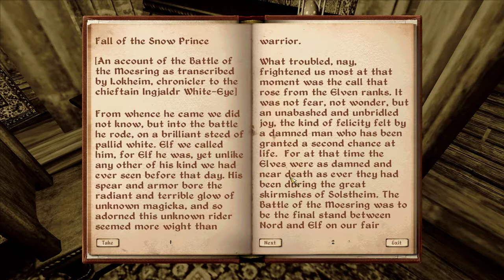No Commentary | Let's Play Oblivion - Part 20 [Joining the Thieves Guild]